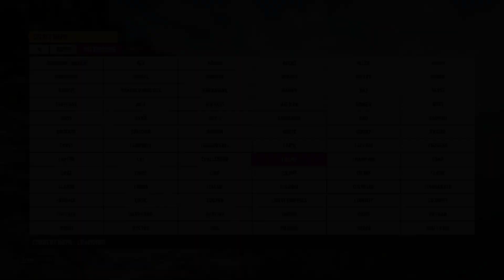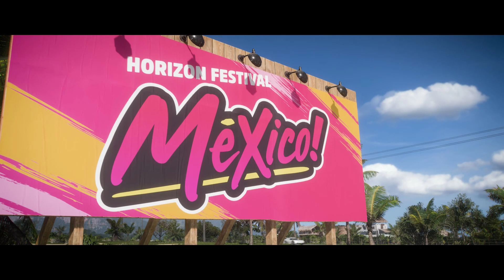Forza Horizon 5 Gameplay 4k | Asus Rog Zephyrus G15